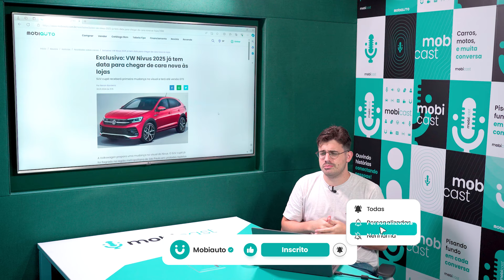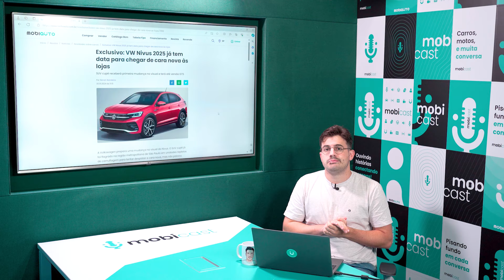Novo VW NIVUS GTS CHEGA ESSE ANO e CARA NOVA TAMBÉM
Descrição: SUV cupê mudará de visual, ficará mais próximo de um Virtus. Motor deve ser mantido, mas pode ganhar versão de entrada 170 TSI e uma forte configuração 250 TSI, a tal GTS. Vem muita novidade para o Nivus neste ano.
Veja os detalhes no Que Vem Pra Pista.